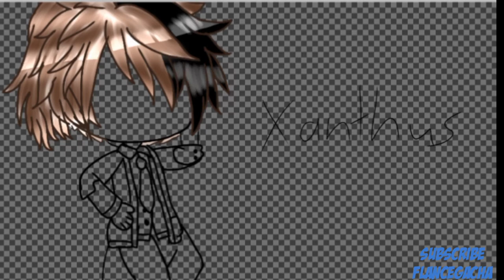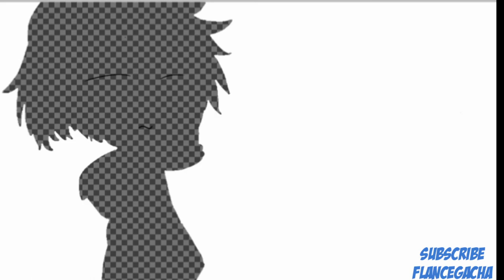Xanthus Fan Art || GachaClub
If you want more Arts like this. you can always unsubscribe it's always free. That's all bye Wolfies Stay Safe, Awoooo.

Character
Xanthus

ML ID:
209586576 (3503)